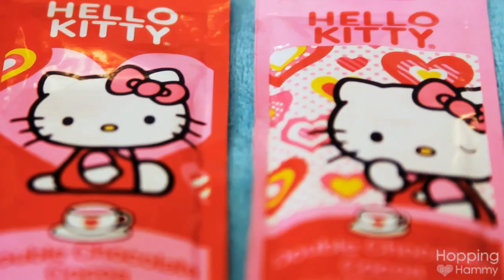"My Favorite Things"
***AVAILABLE IN HD***CLICK TO OPEN***
Hey guys! :) This is an entry for a video contest, on Hamster Hideout Forum, hosted by Amaryllis. It shows many of my favorite things. :) Best of luck to all of the other participants as well!